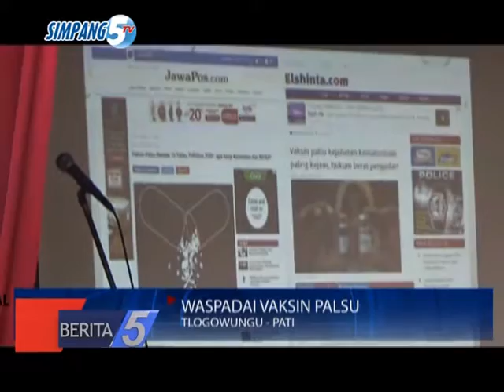WASPADAI VAKSIN PALSU ( BERITA 5 SIMPANG 5 TV TGL 1 AGUSTUS 2016 )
IMAM SUROSO/ ANGGOTA KOMISI IX DPR RI YANG JUGA DITEMANI KEPALA BADAN PENGAWASAN OBAT DAN MAKANAN JAWA TENGAH// MEMBERIKAN PENCERAHAN KEPADA WARGA DESA TAJUNGSARI/ AKAN BAHAYANYA PEREDARAN VAKSIN PALSU YANG MULAI DITEMUI DISEJUMLAH POLOSOK TANAH AIR//
IMAM SUROSO/ ANGGOTA KOMISI IX DPR RI MENGUNGKAPKAN/ KARNA DENGAN MENGEDUKASI MASYARAKAT PEDESAAN AKAN FENOMENA VAKSIN PALSU/ DIHARAPKAN MAMPU MENAMBAH WAWASAN MASYARAKAT DALAM MENYIKAPI PERIHAL TERSEBUT//
WWC 1 : H. IMAM SUROSO, SH., S.Sos., MM // ANGGOTA KOMISI IX DPR RI //
HINGGA SEKARANG DIPROVINSI JAWA TENGAH SENDIRI/ TIDAK DITEMUKAN SAMPEL SAMPEL VAKSIN YANG POSITIF PALSU// HAL TERSEBUT PASCA DIPERIKSA DARI BPOM PUSAT/ JAWA TENGAH TIDAK ADA SATUPUN VAKSIN PALSU/ SEKALIPUN MELALUI DISTRIBUTOR TIDAK RESMI//
KENDATI DEMIKIAN/ LANGKAH PREVENTIF YANG DILAKUKAN ATAS SINERGI KOMISI IX DPR RI DENGAN BADAN PENGAWASAN OBAT DAN MAKANAN/ TENTUNYA MEMATOK TARGET GLOBAL SAAT MENSOSIALISASIKAN BAHAYA PEREDARAN VAKSIN PALSU//
SEMENTARA ITU ENDANG PUDJIATMI/ KEPALA BPOM JAWA TENGAH MENGHIMBAU/ JIKA MASYARAKAT MENJUMPAI ADANYA KEJANGGALAN TERKAIT PEREDARAN VAKSIN PALSU DI DAERAHNYA/ BISA SECARA LANGSUNG MENGHUBUNGI BPOM SEMARANG AGAR DITINDAKLANJUTI//
WWC 2 : ENDANG PUDJIATMI // KEPALA BPOM SEMARANG //
KUCURAN APBN YANG MENCAPAI 1 TRILIUN LEBIH/ MENJADI DORONGAN PEMERINTAH PUSAT MELALUI KOMISI IX DPR RI DALAM MEMBERANTAS PELAKU PENDISTRIBUSIAN VAKSIN PALSU/ SEKALIGUS MEMBERI SARANA EDUKASI KE MASYARAKAT DALAM MEMILAH OBAT SESUAI KUALIFIKASI//